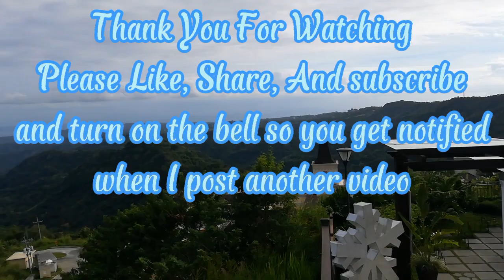Tagaytay escaped 🌲🌅free